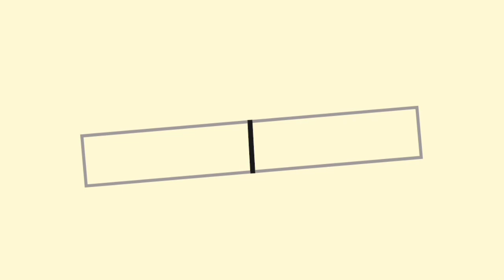Sutli vs bulbs || Stupidest Experiments ||yash ke experiment | satisfying videos |science experiment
yash ke experiment experiment vs everything
This video is only for scientific purpose, do not repeat or recreate the experiment shown in this video.